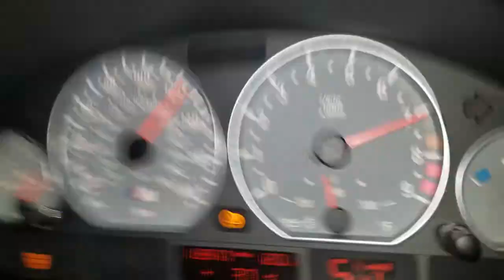e46 m3 vs 5.0 Mustang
The Mustang has the m3 as soon as it stops spinning lol. From a dig, the m3 will beat the mustang to 60 because it doesn't spin like a bat out of hell.

e46 m3 vert SMG

- headers & intake
- Blad tires
- also the smg vert is slower than a coupe manual

5.0

- pmas intake
- lund custom tune
- 3.73 gears
- corsa extremes
- bald tires lol